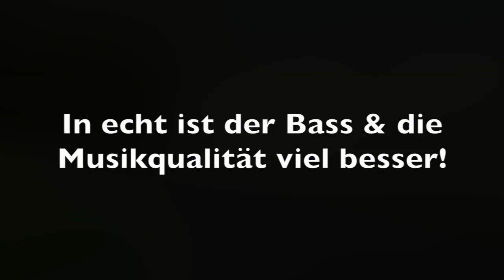Moped Subwoofer 600Watt